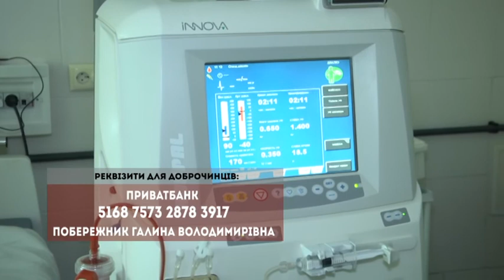ОЛЕНКА ХОЧЕ ЖИТИ! ДОПОМОЖІТЬ ВРЯТУВАТИ ЖИТТЯ ДИТИНІ! 🙏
Вона мріє про танці та кулінарію. 15-річна Оленка з Львівщини потребує нашої з Вами допомоги. Дівчині необхідно пересадити нирку. Трансплантація коштує 75 тисяч доларів. Таких коштів у рідних немає. Тож батьки сподіваються на велике серце усіх небайдужих!